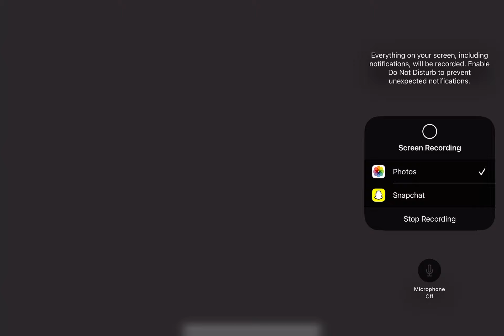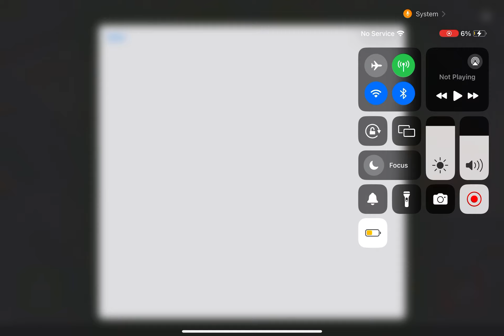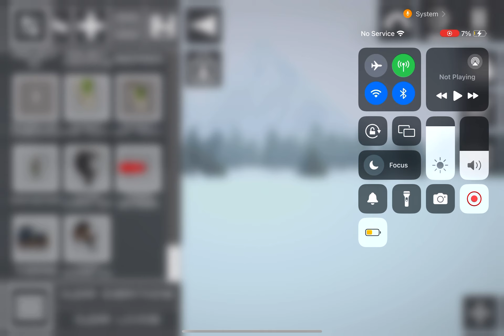showing all my saves